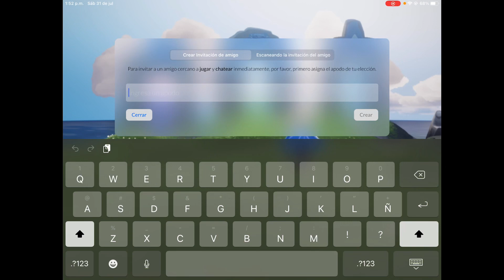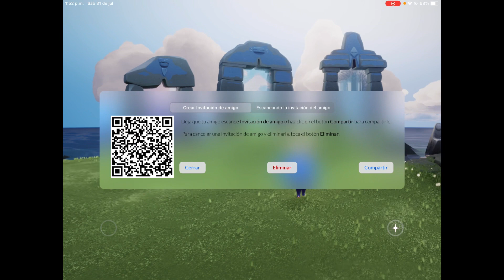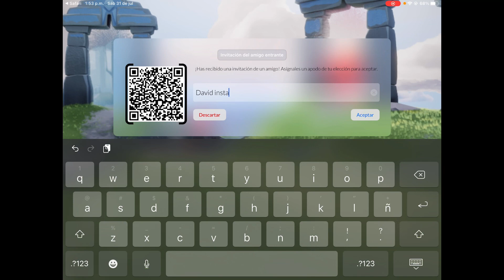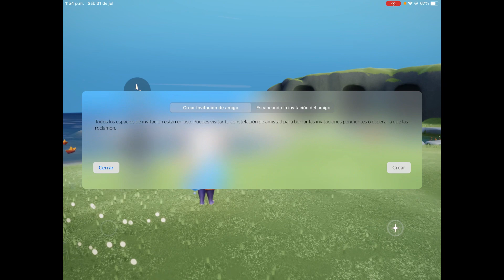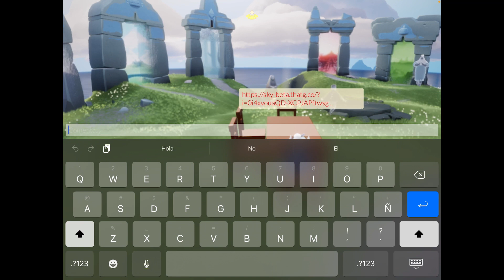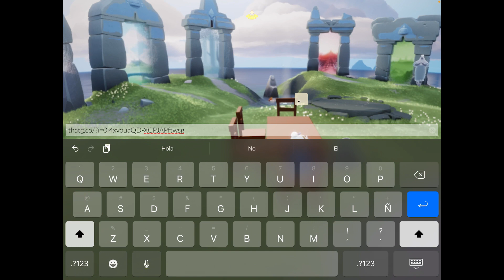AGREGAR AMIGOS A SKY | Te explico los códigos QR y dudas